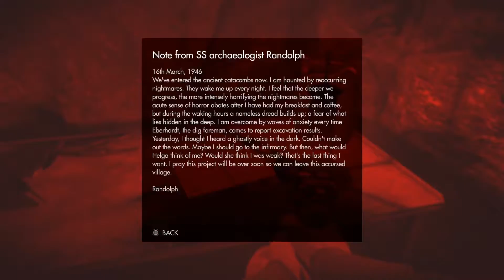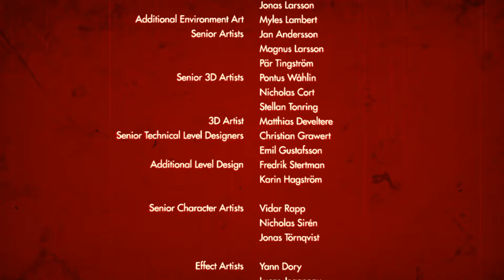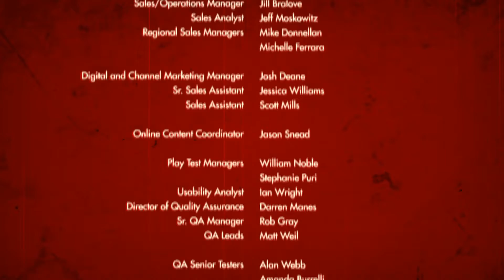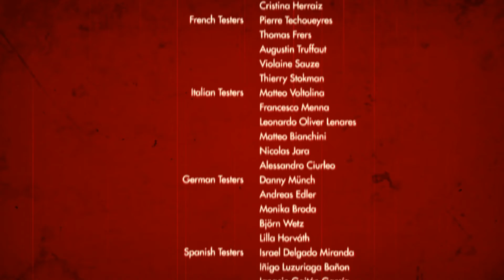Let's Play Wolfenstein: The Old Blood - Don't Mess with Powers You Can't Understand. Ep8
Bem vindos!

Praticamente todos os meus vídeos, são streams que faço na twitch e trago pra ca de forma organizada. Para assistir ao vivo e interagir comigo, acesse

Welcome!

Most of my videos are streams that I upload here for archive reasons. If you want you can watch me live